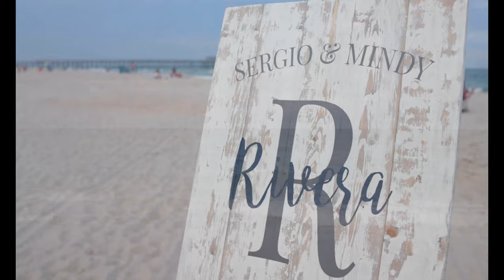Intimate Beach Ceremony in Myrtle Beach. Sergio and Mindy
Myrtle Beach State Park was a great backdrop for this wedding ceremony on the beach. The ceremony ended with a "Date Night" set up.
Officiant and Decor by Barefoot Wedded Bliss, of Myrtle Beach, SC